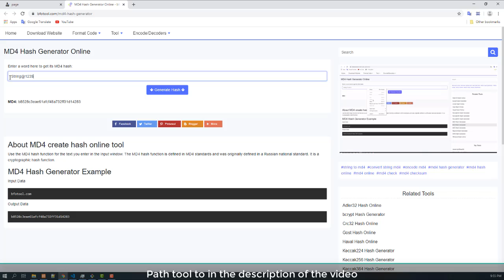MD4 Hash Generator Online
This online tool allows you to generate the MD4 hash of any string. Use this fast, free tool to create an MD4  hash from a string.